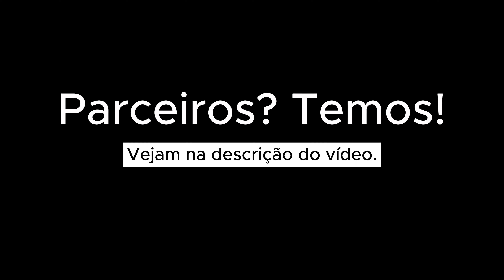Porto da Pedra 2024 - Bateria